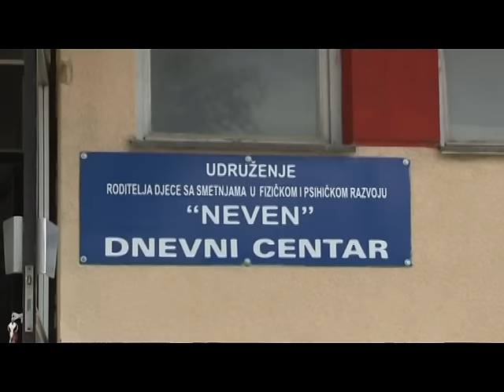PRNJAVOR - DONACIJA KOMPANIJE NIKOLIC UDRUŽENJU "NEVEN" 23.09.2015.